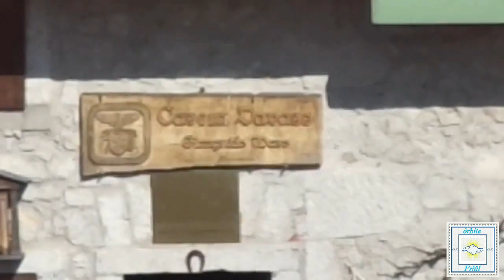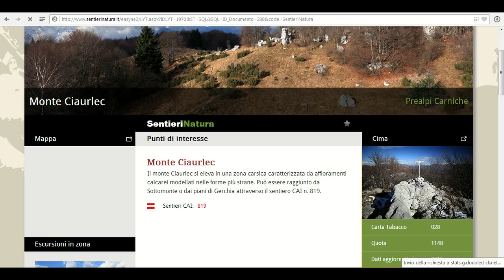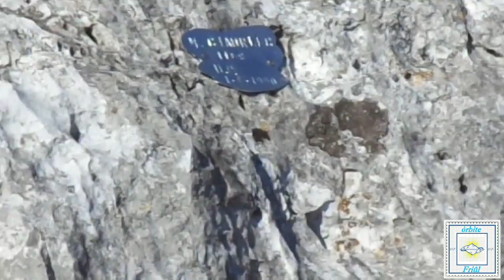Monti Davanti e Ciaurlec